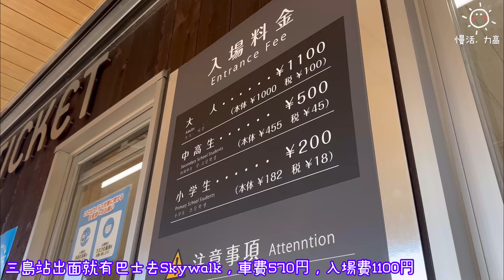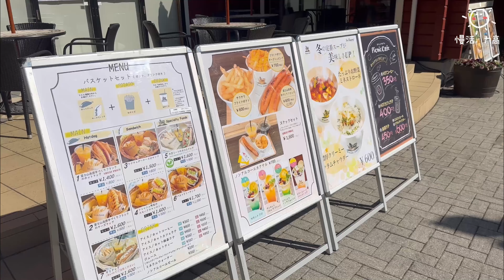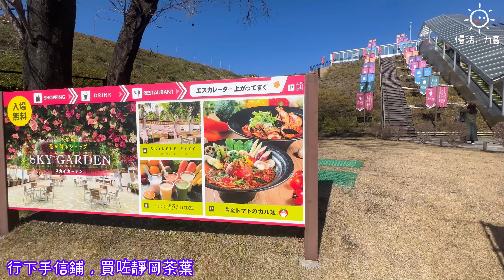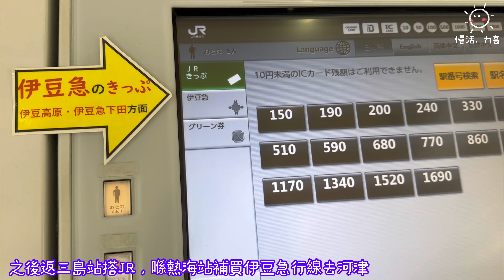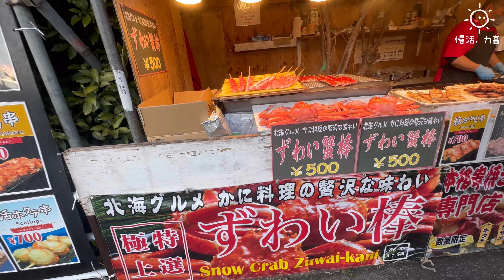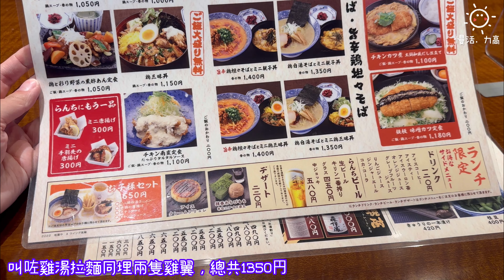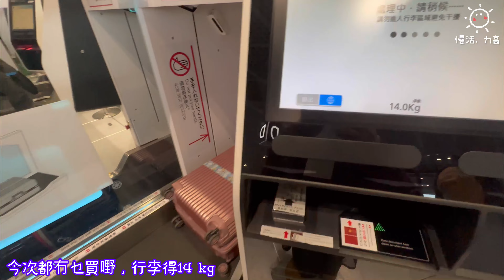[伊豆］Ep. 7~ 三島Skywalk～ 日本最長吊橋睇富士山～ 河津櫻滿開